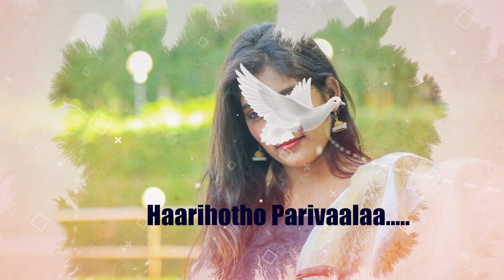Preetiya Parival-2 lyrical video|Ramesh Kurubagatti Janapada song| Kannada Hit Folk Song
Preetiya parival part 2 by Ramesh Kurubagatti

Singer: Ramesh Kurubagatti

If u have any suggestions write in comment